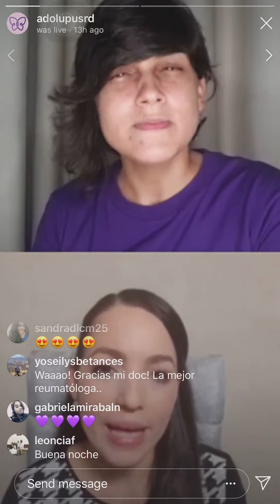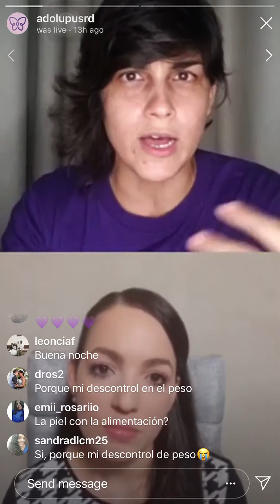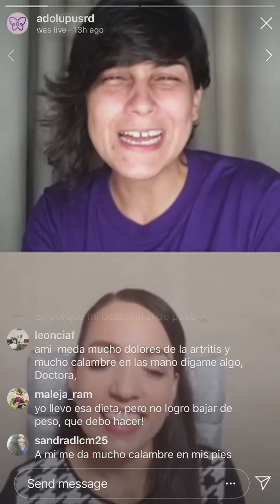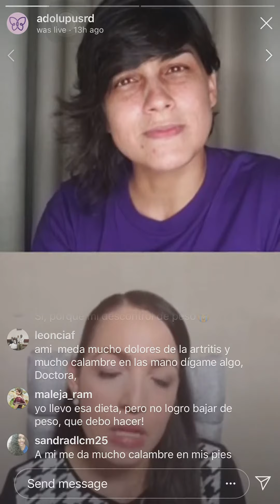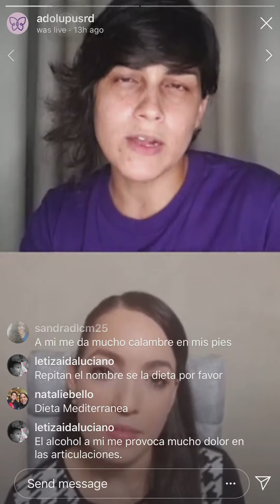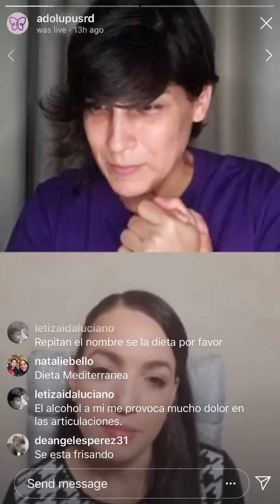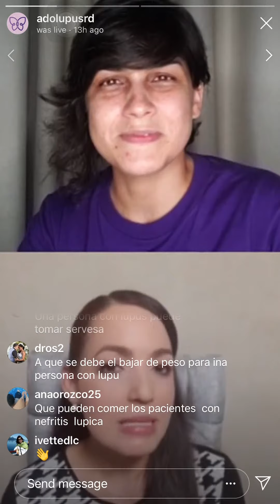Lupus y Nutrición (parte 2 de 5)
La doctora Emelinda Tejada, especialista en Reumatología y Nutrición, habla con nosotros sobre Lupus y Nutrición.